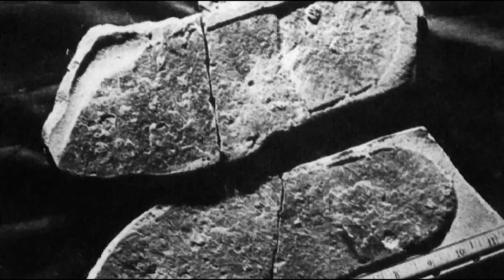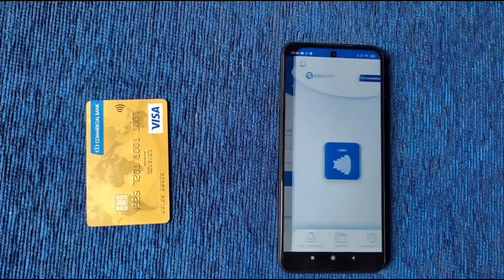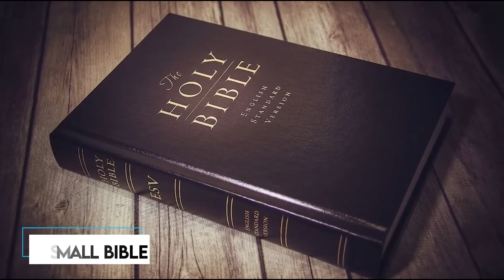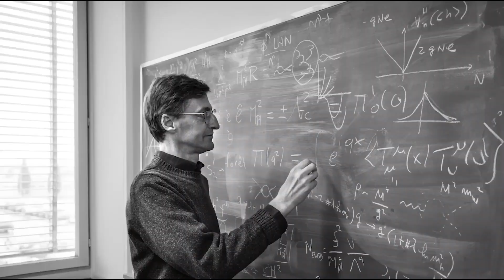7 photos that can prove that time travel exists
top 7 Photos That Prove That Time Travel Exists. Within these captivating images, a tantalizing notion emerges – one that challenges our understanding of time as we know it. The steady march of time, flowing seamlessly from the past to the present and beyond, is occasionally interrupted by moments and events that are captured in images that appear to disrupt the idea of time as we know it. As we embark on this intriguing journey, prepare to explore a world where the conventional narrative of time is greatly disrupted. Join us

ChatGPT